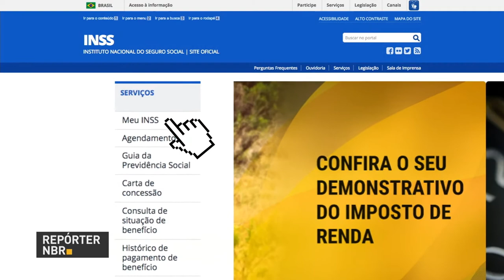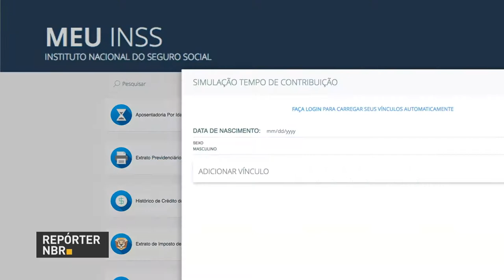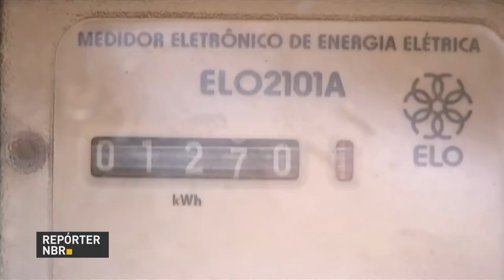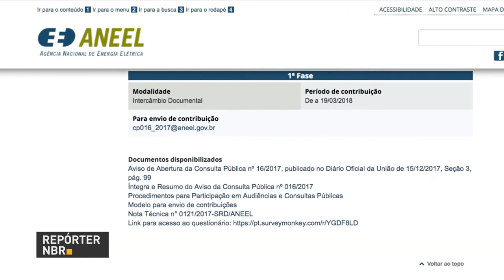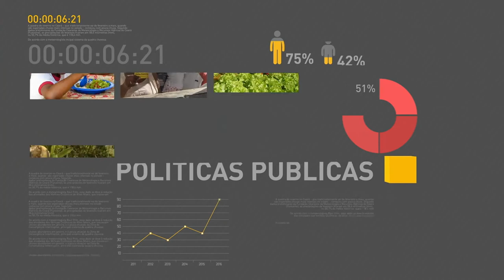BOLETIM REPÓRTER NBR 18h - 27 de fevereiro de 2018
REPÓRTER NBR 18h - 27.02.18: A Polícia Rodoviária Federal prendeu em Três Lagoas, no Mato Grosso do Sul, um motorista que levava seis toneladas de maconha e munição para o Rio de Janeiro. O general Walter Souza Braga Netto, anunciou detalhes da intervenção federal na segurança do Rio, que é comandada por ele. Ainda nessa edição: 3 milhões de aposentados e pensionistas têm até amanhã para comprovar ao INSS que estão vivos e não perder o benefício.